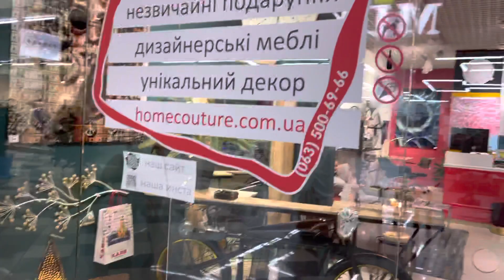Магазин декора в Артмолл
Есть интересные вещи, возможно пригодится!